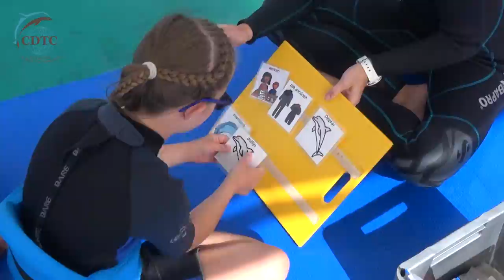Dolphin Therapy Curaçao - Photo Video Team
A unique and effective therapy program provided by qualified therapists in cooperation with dolphins in an inviting Caribbean environment. Discover how it makes a real, positive difference in people’s lives